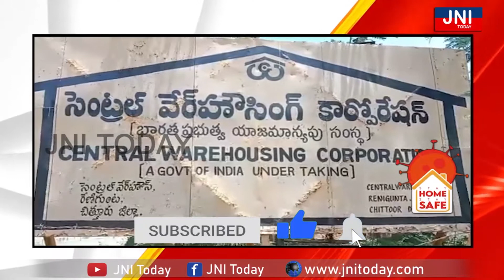హమాలీలకు పని కల్పించాలి - రేణిగుంట